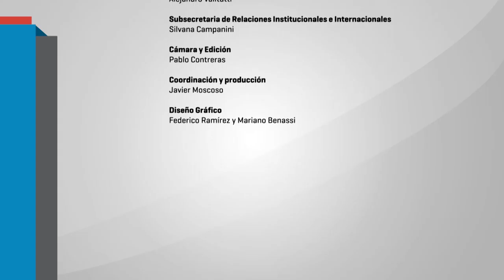"La Facultad cumple 120 años" Prof. Noé Jitrik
17 de marzo de 2016, el profesor Neó Jitrik en la apertura de Filo 120